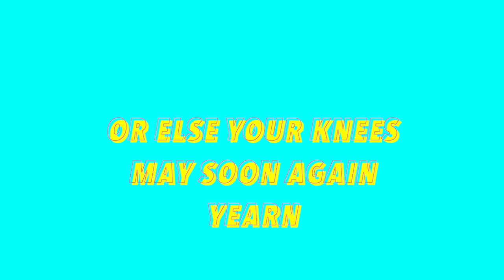Undertale - Spider Dance with a glass of water and spoon 🥄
I hope you have a wonderful day! Thanks for checking out these older videos!
Go do something fun :) I had such a fab time making this song. It sounds great, and Im really happy I decided to use water as the sound root for this piece. It really needed it. Gives it that creepy drippy feel whenever you go somewhere dark, wet, and with lots of spiders!

This is a fabulous cover of the original song, by Toby Fox, from the seemingly timeless video game Undertale. Please enjoy!